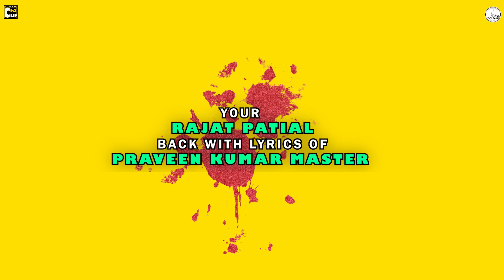Sheesha Vo Tera | Teaser | Rajat Patial | Master | Ft- Shivi | Lavneesh & Rohit | JKB | Cut 2 Clip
Song : Sheesha Vo Tera
Official Teaser

Produced By - Him Eagles Music

Singer : Rajat Patial
Lyrics  : Praveen Kumar Master
Female lead : Shivani Shivi
Male lead     : Lavneesh Nath
Casting      :  P kay , Rohit
Bhatia , Kaushal Manu , Ankit Binny , Sajan , Pankaj Kaushal , Bantu Dhiman
Story           : P kay & Lavneesh
Director/Dop:- Mani Chaudhary
Video :- Cut 2 Clip (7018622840)
Edit/CC:- Mani Chaudhary
Proejct Manager:- Pankaj Chaudhary
Publicity Design :- Vk Editz
Digital Distribution :- VK Digital
Makeup Artist - Pankaj Kaushal

Special Thanks - Lekh Raj  & Him Eagles Team

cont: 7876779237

Thanku you ❤❤🥰🥰🙏🙏☺☺